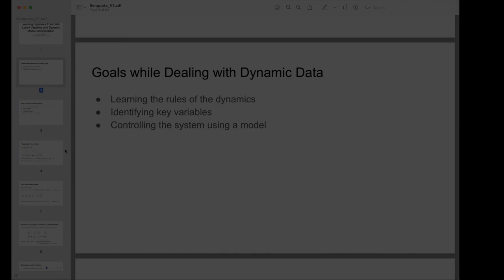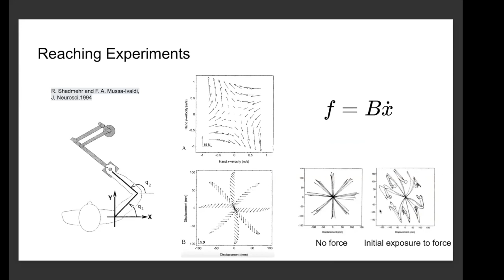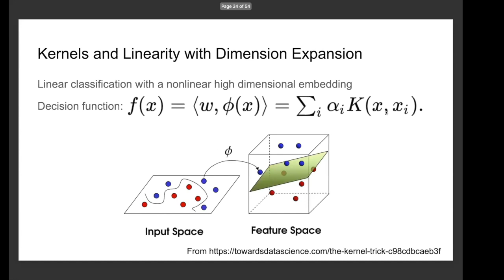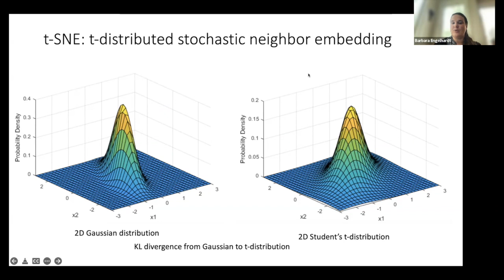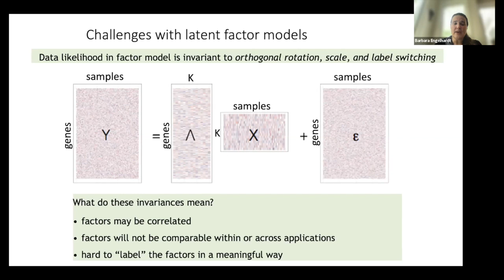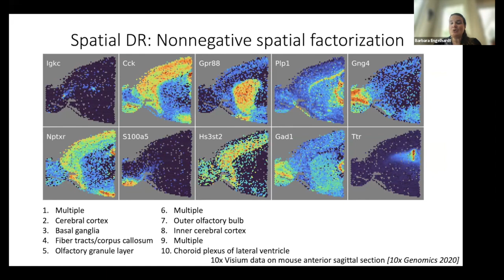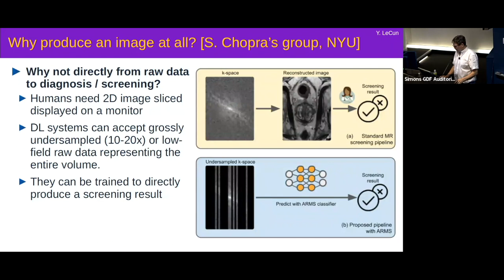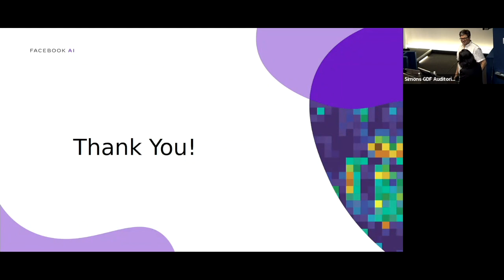2022 Machine Learning Summer School: Day 3 (June 8, 2022)